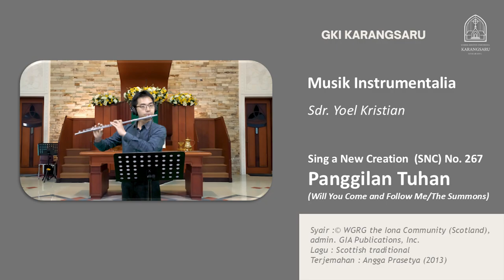Sing a New Creation (SNC) No. 267 | Panggilan Tuhan | Will You Come and Follow Me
Persembahan Musik Instrumentalia

Sing a New Creation  (SNC) No. 267

Panggilan Tuhan
(Will You Come and Follow Me/The Summons)

Syair :© WGRG the Iona Community (Scotland),
admin. GIA Publications, Inc.

Flute oleh sdr. Yoel Kristian